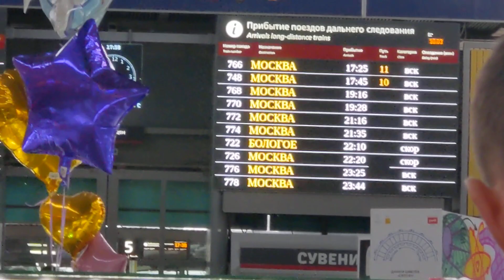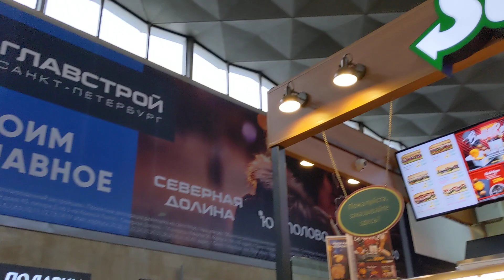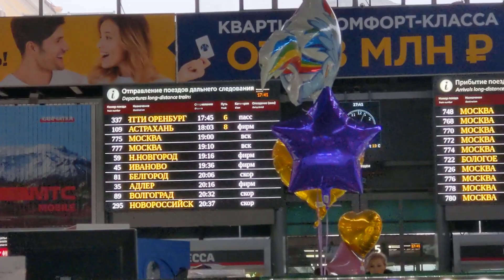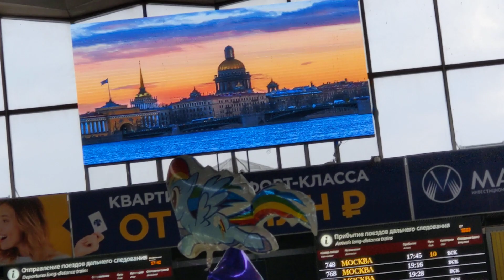Санкт-Петербурге Московский вокзал☺️🕊️🕊️🕊️🤩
Вокзал города Санкт-Петербурга.